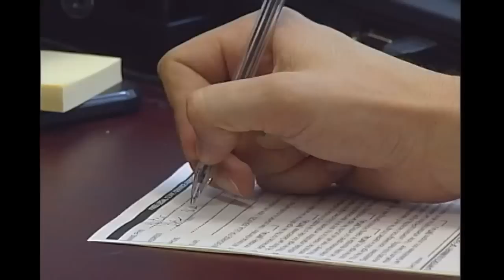Pro Bono Remote Law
Access to justice is among our most basic rights and technology is helping ensure it's available for people in all parts of the Province.